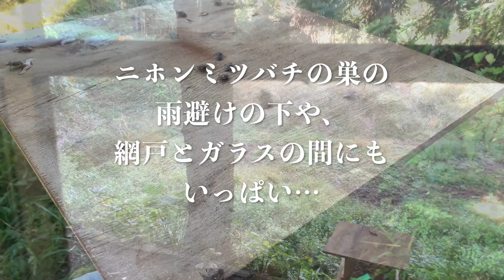カメムシ捕獲器 山暮らし晩秋の必需品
寒くなってくると共にカメムシ達が一斉に家の中に入って来ます。
ティッシュ等を使って捕獲するとかなりの量が必要だし、捕まえるのが難しい…
これを作れば簡単に捕獲できますよ。